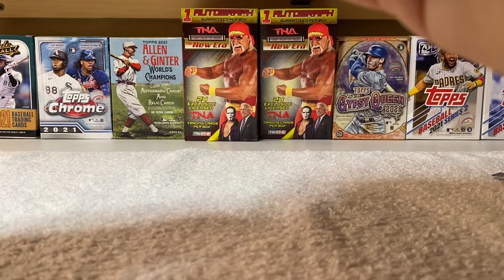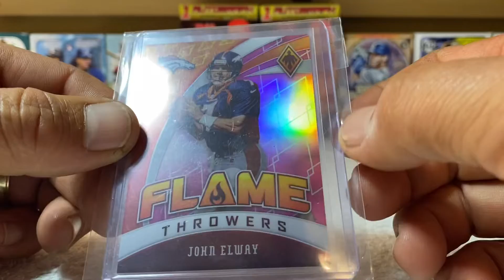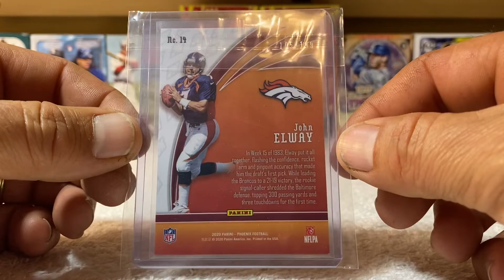Mail Day! eBay pickup! Panini Phoenix Flame Thrower John Elway!